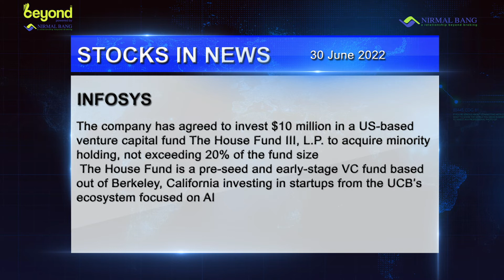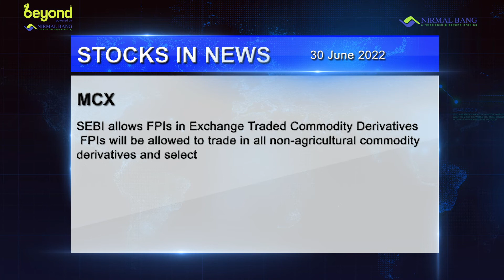Stocks to watch out for on 30 June 2022